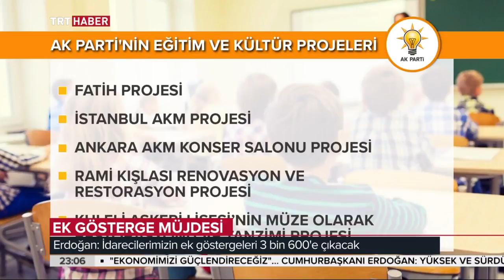Gece Bakışı 24.05.2018 Bölüm 1